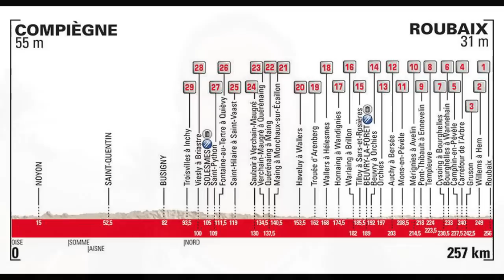4 Aspectos que hacen única a Paris Roubaix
Más conocida como "El Infierno del Norte" la Paris Roubaix es el segundo Monumento más antiguo del ciclismo, conozca los 4 aspectos que hacen que la ParisRoubaix sea única. SeguimosEnlaRuta 🎥🚴🏼‍♀🇨🇴